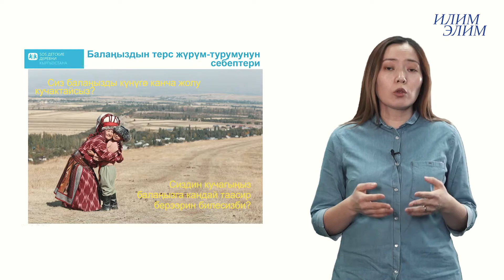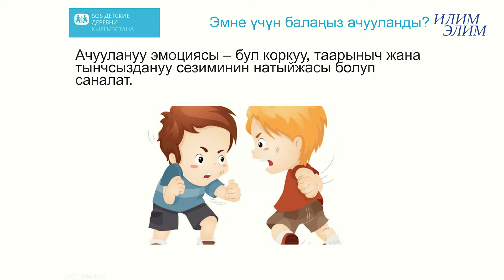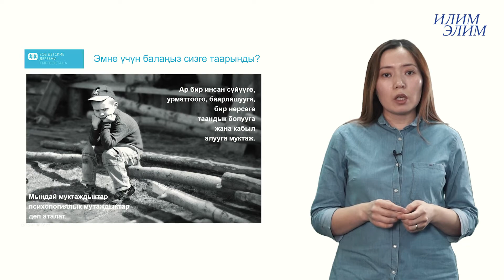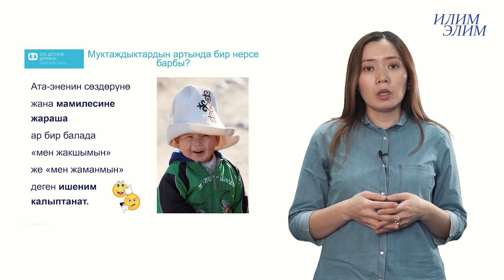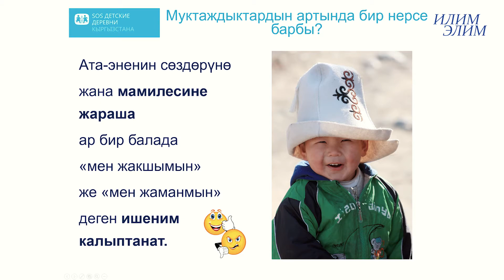11 сабак Балаңыздын терс жүрүм турумунун себептери